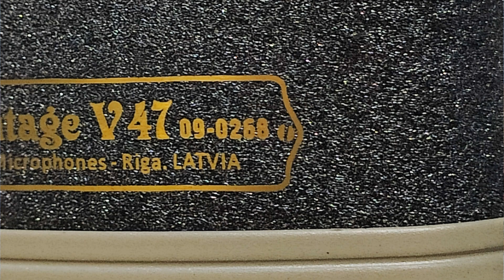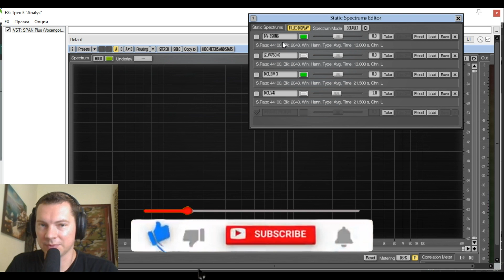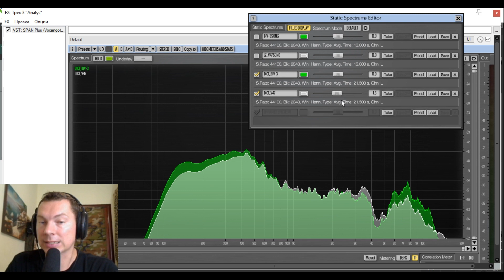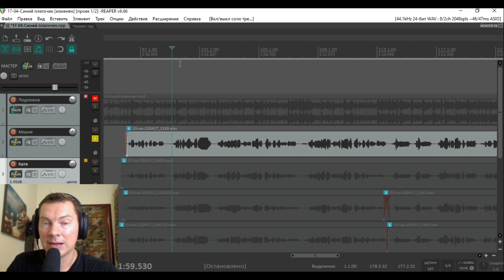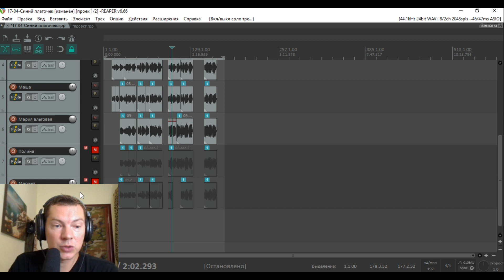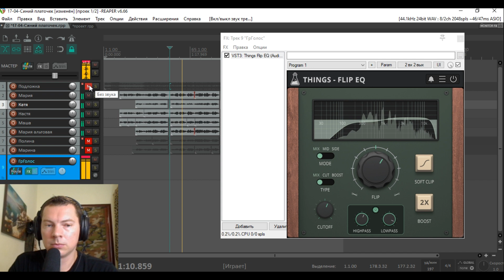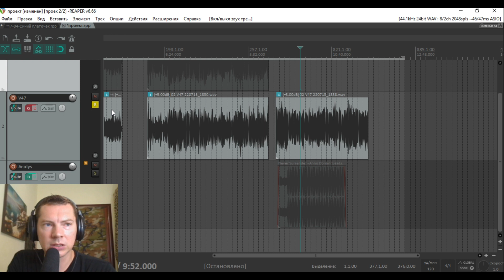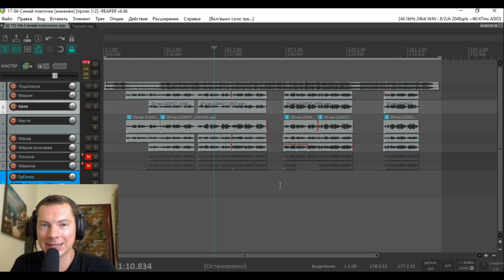Микрофон JZ Vintage 47. Тест Обзор Сравнение с JZ BH-2 и BIV-3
JZ Microphones - латвийская фирма, названная по первым буквам создателя (Juris Zarins), выпускающая очень породистые микрофоны! Сегодня протестируем очередную модель с претензией на винтажный звук! Сравним с более "ярким" братом Black Hole и ленточным микрофоном из Уфы - RM BIV-3. Исходные wav-файлы доступны по ссылке  👇

💸 Ю-мани кошелёк:
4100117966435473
🏧 Карта Mastercard:
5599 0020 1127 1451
до 03/25

📑 СОДЕРЖАНИЕ:
00:00 - Комплект
2:37 - Сравнение с JZ Black Hole BH-2
7:53 - Сравнение RM BIV-3
10:59 - Тест с предусилителем Long St Ch
13:21 - Анализ и выводы